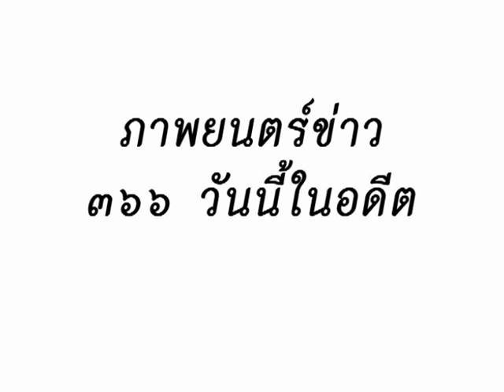วันนี้ในอดีต ๒๙ พฤศจิกายน ๒๕๐๕ นายถนัด คอมันตร์ เข้าเยี่ยมคำนับ จอมพลสฤษดิ์ ธนะรัชต์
นายถนัด คอมันตร์ รัฐมนตรีว่าการกระทรวงการต่างประเทศ
เข้าเยี่ยมคำนับ จอมพลสฤษดิ์ ธนะรัชต์ นายกรัฐมนตรี และ
ท่านผู้หญิงวิจิตรา ธนะรัชต์ เพื่อปรึกษาข้อราชการ ที่บ้าน
รับรองสี่เสา เทเวศร์

ที่บ้านรับรองสี่เสา เทเวศร์ เมื่อเวลา ๙ นาฬิกา ๒๕๐๕
วันที่ ๒๙ พฤศจิกายน ๒๕๐๕ นายถนัด คอมันตร์ รัฐมนตรีว่าการ
กระทรวงการต่างประเทศ ได้เข้าเยี่ยมคำนับ จอมพลสฤษดิ์ ธนะรัชต์
นายกรัฐมนตรี และท่านผู้หญิงวิจิตรา ธนะรัชต์ เพื่อปรึกษา
ข้อราชการ นายกรัฐมนตรีและท่านผู้หญิงวิจิตรา ธนะรัชต์ ได้ให้
การต้อนรับและสนทนากับรัฐมนตรีว่าการกระทรวงการต่างประเทศ
ด้วยอัธยาศัยไมตรีอันดียิ่ง นายถนัด คอมันตร์ รัฐมนตรีว่าการ
กระทรวงการต่างประเทศ ได้ปรึกษาข้อราชการอยู่กับนายกรัฐมนตรี
และท่านผู้หญิงเป็นเวลาพอสมควร.

ภาพยนตร์นี้เป็นส่วนหนึ่งของโครงการภาพยนตร์ข่าว ๓๖๖ วันนี้ในอดีต
ฉลอง ๓๐ ปี หอภาพยนตร์ (องค์การมหาชน) ๒๕๒๗-๒๕๕๗